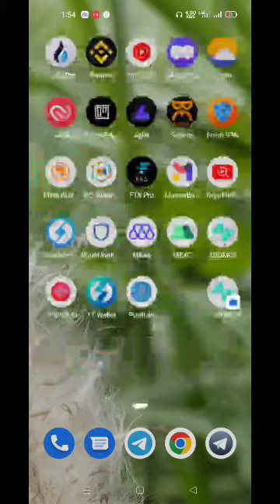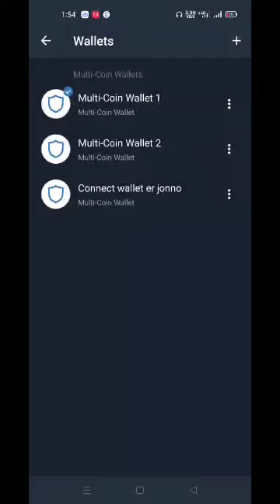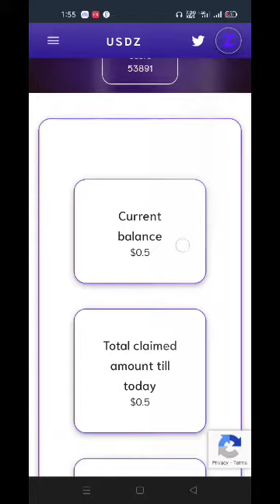প্রতি ১৫ মিনিটে 0.50$ ইনকাম😍 ভাইরাল হওয়ার আগে কোপান🔥Instant Profit Offer😍StableFarm🤑instant withdraw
New Loot -- Get Instant 0.5$🤑🥳

🎉🎉 প্রতি ১৫মিঃ পর পর 0.50$ করে ক্লাইম করেন 😱😱

⚠️  যে যত খুশি আনলিমিটেড কোপাতে থাকেন